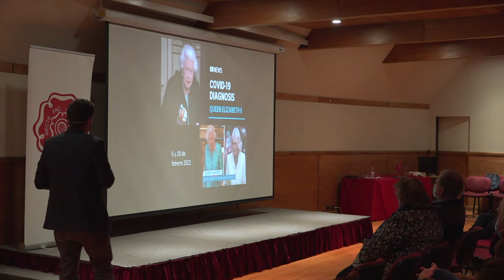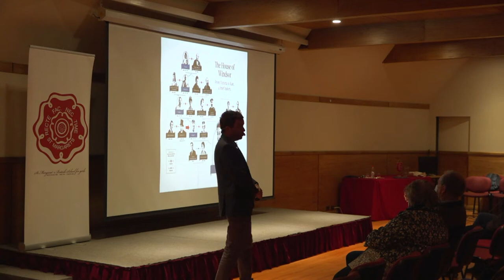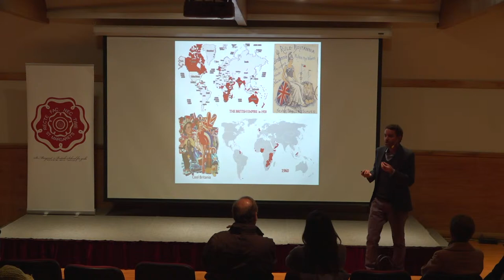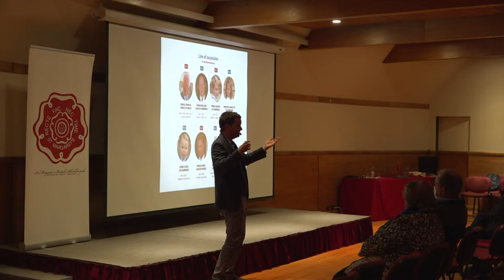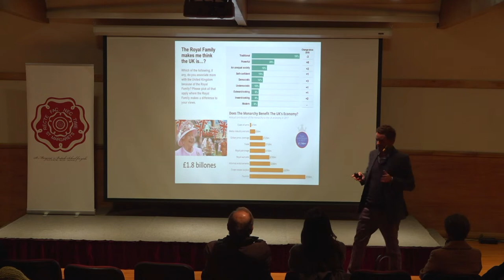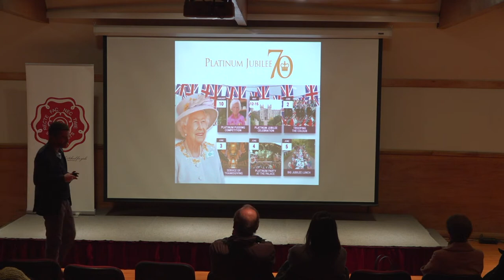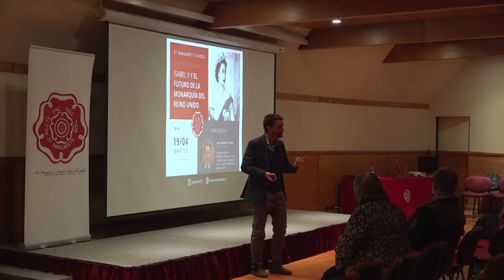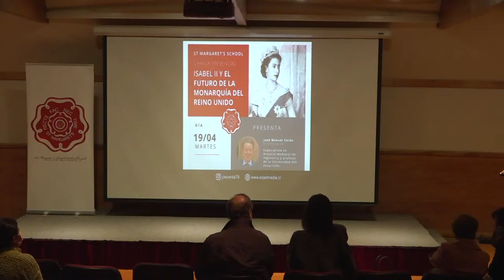José Manuel Cerda "Elizabeth II & the future of The British Monarchy". British Week 2022.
En el contexto de la Semana británica 2022, pudimos disfrutar de la Charla titulada "Elizabeth II & the future of The British Monarchy".

Nuestro expositor en esta oportunidad fue el Dr. José Manuel Cerda, profesor de Historia Medieval de la Universidad del Desarrollo y de la Universidad de Los Andes. Reconocido investigador dedicado a la Historia de Inglaterra con enfoque en el período medieval y su monarquía.